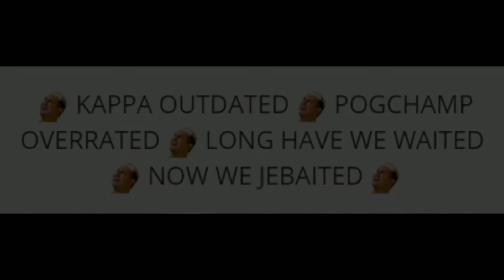NAHÉ FOTKY SCARLETT JOHANSSON ODHALENY 😱😱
JEBAITED KEKW

Styď se jestli jsi na to klikl